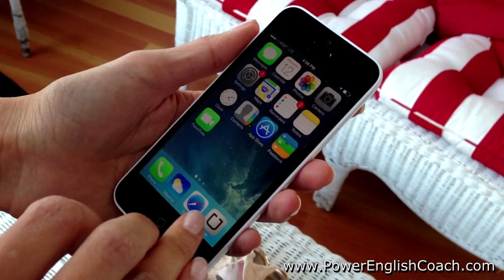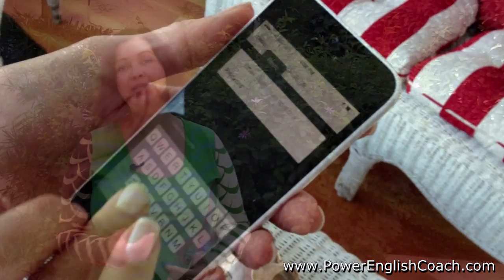Общение на английском. St. Patrick's Day: что говорить на английском? [Влиятельный английский]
Общение на английском. St. Patrick's Day: что говорить на английском?  «Языковые решебники: ЧТО сказать, КАК поступить» Наташи Купер.
Это видео полностью на английском языке и посвящено еще одному американскому празднику.

St. Patrick’s Day is coming up! Приближается День Св. Патрика! Every year on March 17th Irish Americans celebrate their heritage and culture. Каждый год 17 марта американцы ирландского происхождения празднуют свое наследие и культуру. St. Patrick’s Day is not an official holiday in America but it’s a fun day for many, Irish or not. День Св. Патрика не является официальным праздником, но этот день отмечают многие американцы любого происхождения. There will be numerous parades all around the United States, the biggest ones in New York and Boston. По всей стране пройдут многочисленные парады, и самые большие – в Нью-Йорке и Бостоне. Policemen will march along with bagpipe bands in traditional Irish kilts, and Irish dancers. Полицейские будут маршировать вместе с музыкантами в традиционных ирландских килтах, играющими на волынках, и ирландскими танцорами. The restaurants will serve corn beef and cabbage, lamb stew and Irish coffee. В ресторанах будут подавать капусту, тушеную с мясом, баранье жаркое и ирландский кофе. School kids will decorate the schoolrooms with shamrocks and leprechauns. Школьники украсят классные комнаты изображениями трилистников клевера и зеленых ирландских гномиков. Adults over 21 may use St. Patrick’s Day as a good excuse to go to the local bars and have a drink. Для взрослых старше 21 года День Св. Патрика - повод выпить в баре. If March 17th lands on a weekend, students will have loud parties. Если 17 марта приходится на уикенд, студенты устроят шумные вечеринки.
You may often hear a conversation that goes like this,
What are you doing on St. Patrick’s Day? - Какие у тебя планы на День Св. Патрика? My girlfriends and I are going to Murphy’s Pub to sing karaoke. - Мы с подружками идем в «Мерфи-Паб» попеть караоке. How are you getting there? - Как вы будете туда добираться? Do you need a ride back home? - Вас подвезти домой на обратном пути? I hope you have a designated driver. - Надеюсь, у вас есть водитель, который не будет пить. Can you drive us there? - Ты можешь нас туда подвезти? We’ll get a cab or Uber home. - А на обратном пути мы закажем такси или службу Убер. What’s an Uber? Что такое Убер? It’s a new kind of ride service where regular people with their own cars sign up to drive. Это новый вид сервиса частных извозчиков. They run a background check on them. Они проходят обязательную проверку. Then you download an app on your phone. А вы загружаете на свой телефон мобильное приложение. When you request a ride... И когда вам нужно куда-то поехать и Вы заказываете машину… They let you pick how big the car you want, and send you a picture of what the driver looks like.
Поделись  видео с друзьями:
Общение на английском. St. Patrick's Day: что говорить на английском?